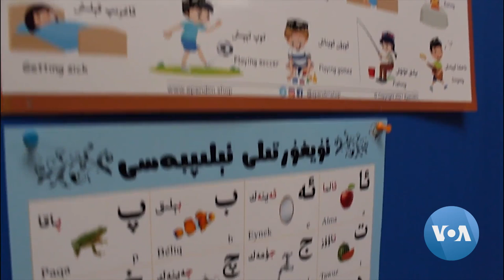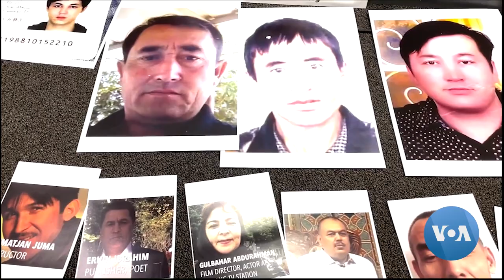Concentration Camps in Today’s China: What We Know About Uighurs’ Repression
Human rights activists accuse China of detaining more than a million people in Xinjiang’s internment camps. Sanjar Khamidov spoke to some who survived the camps and fled to the U.S. Anna Rice narrates his story.